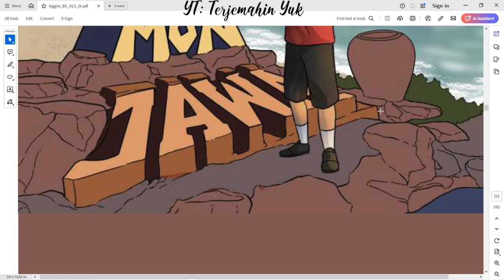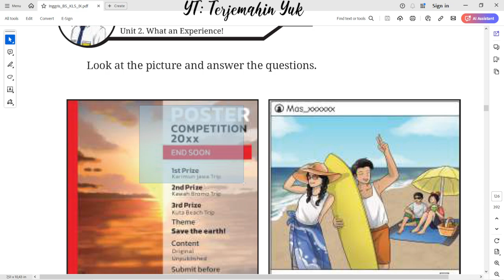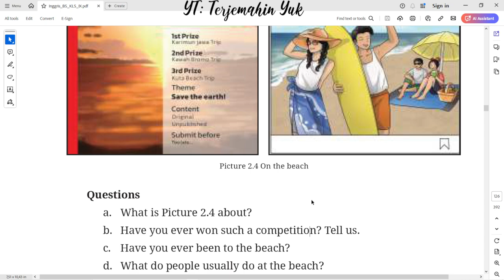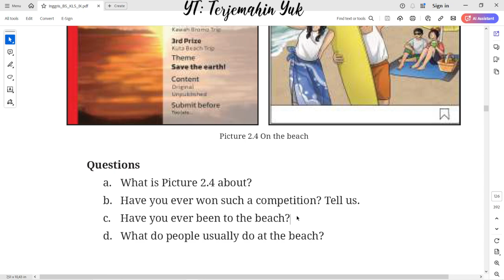Hal. 101-102 kelas 9 Terjemahan Buku Bahasa Inggris SMP / MTs Kurikulum Merdeka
Unit 2. What an Experience
Section 1 - Say what you know
Questions
a. What is Picture 2.4 about?
b. Have you ever won such a competition? Tell us.
c. Have you ever been to the beach?
d. What do people usually do at the beach?

terjemahin yuk
terjemahinyuk
terjemahkan yuk
Tingkat Lanjut
kunci jawaban
belajar bahasa inggris
pelajaran
halaman .